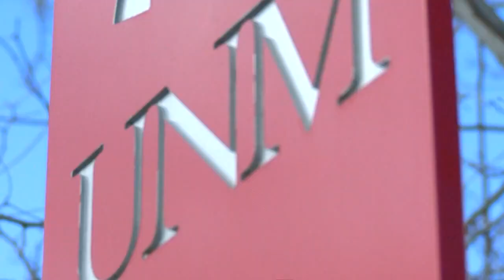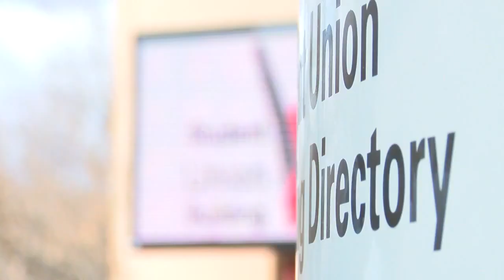UNM President suspends event fee for controversial guest speaker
Milo Yiannopoulos is a controversial conservative writer who draws crowds and protesters wherever he speaks; and this weekend he'll be at the University of New Mexico.